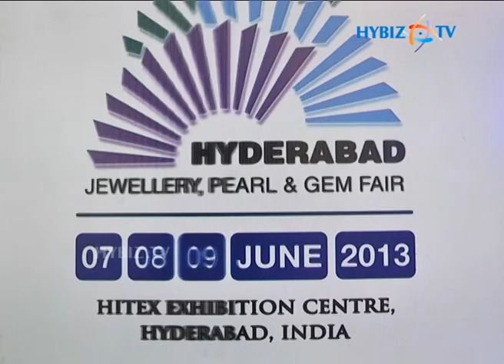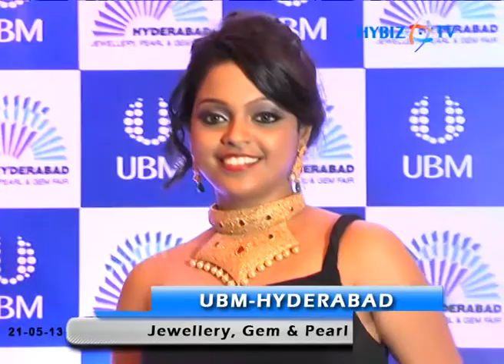Hyderabad Jewelry, Pearls and Gem fair is going to be organized by UBM